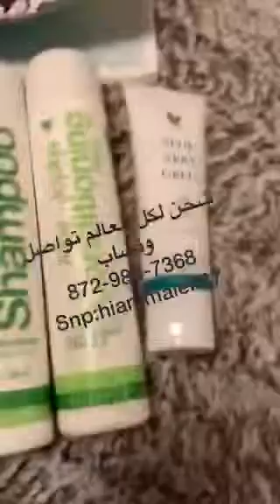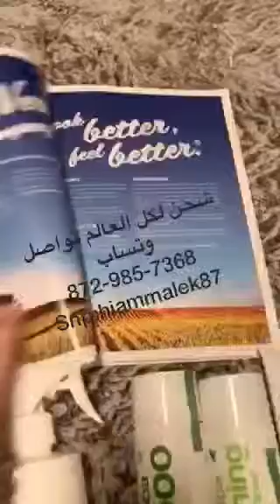Shampoo aloe jojoba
Healthy hair